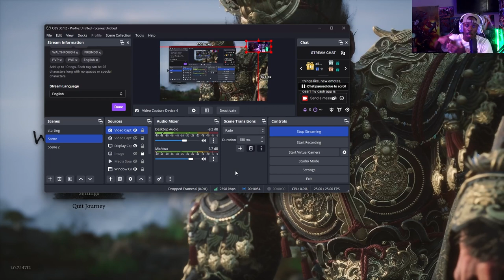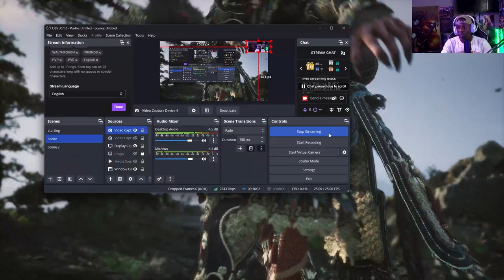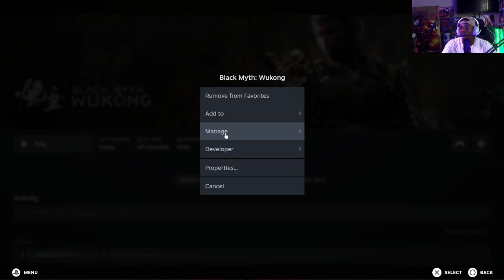COULD BLACK MYTH WUKONG BE GOTY? FIRST IMPRESSIONS!